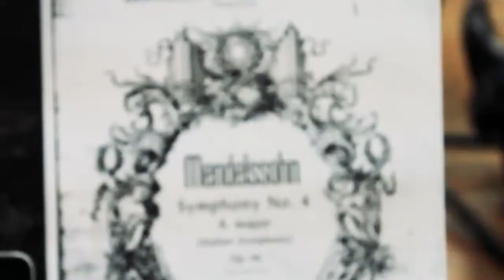Spot Fest Ju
Festival Juvenil de la OSN
2017
primera edición